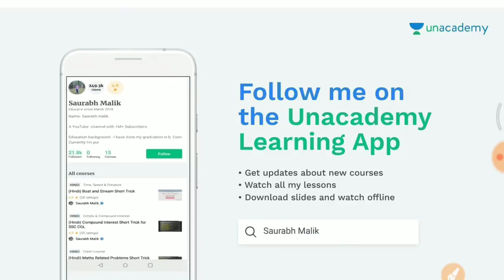RRB Group D 17 Sept ये प्रश्न पूछे गए 1st Shift में जल्दी देखलेना //Full paper analysis in hindi //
- RAJASTHAN POLICE
- HARYANA POLICE